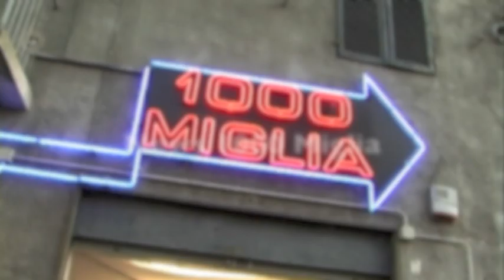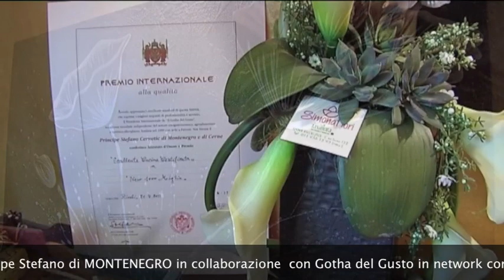NEWS 1000 MIGLIA, ristorante pizzeria a Rivoli (To)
news mille miglia